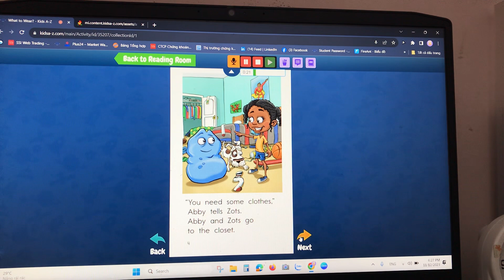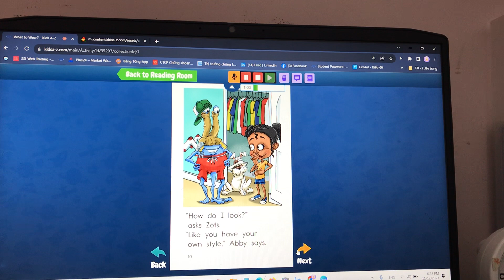Tracy-PU2-Level D-What to wear ?